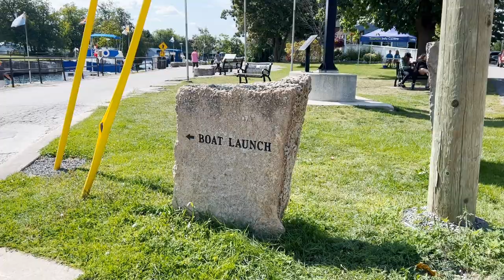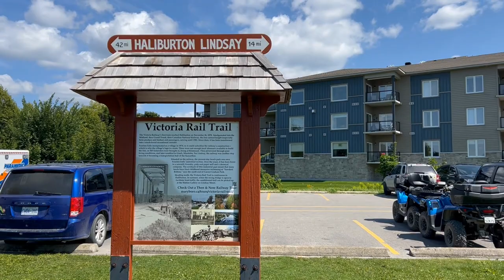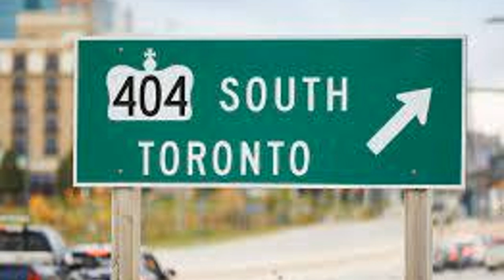Fenelon Falls: Is Small Town Living Right For You?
Are you a young family searching for the perfect place to call home? Or maybe empty nesters searching for your next adventure? Look no further! In this video, we're diving deep into the top 5 reasons why Fenelon Falls, Ontario should be at the top of your relocation list. From the serene beauty of Cameron Lake to the vibrant arts and culture scene, green spaces like the Victoria Rail Trail, a safe and nurturing community, and unbeatable proximity to the GTA, Fenelon Falls has it all.

🌊 1. Cameron Lake & Trent Severn Waterway: Imagine waking up to the soothing sounds of the lake and endless waterfront adventures at your doorstep.

🎨 2. Growing Love for Arts and Culture: Explore local galleries, art fairs, and creative community events that will inspire your entire family.

🌳 3. Green Spaces like the Victoria Rail Trail: Embrace the outdoors on picturesque trails perfect for hiking, biking, and quality family time.

🏘️ 4. Safe Community Feeling: Experience the warmth of a tight-knit community where your family can thrive and grow.

🚙 5. Proximity to GTA: Enjoy the best of both worlds – the peaceful small-town charm of Fenelon Falls and easy access to the city for work and play.

🔔 If you're excited about the incredible opportunities that Fenelon Falls and the Kawartha Lakes offers for your family, hit the subscribe button to join our community for more insightful content about this amazing place. Don't miss out on making the best decision for your family's future!

Have questions or thoughts about Fenelon Falls? Discover the beauty that Fenelon Falls has to offer and start planning your new chapter today!

CHAPTERS:
00:00 Welcome to Fenelon Falls
00:28 Fenelon Falls: Small Town Charm
02:43 Fenelon Falls: Close Knit Community
03:59 Fenelon Falls: Job Opportunities
04:42 Fenelon Falls: Winter!
05:51 Conclusion

We are Dean Michel & Jennifer Bacon: a REALTOR® team serving the lakes and communities that make up the Kawartha Lakes area of Ontario.  We work from our home on Balsam Lake, and are part of the Century 21 Granite Realty Group Inc. family.

Our specialty is home buyers who are relocating to our communities, specifically the towns along the Trent-Severn Waterway. We also assist sellers looking to sell their homes or cottages using our strong marketing background.

Dean Michel spends his winters on the ice, coaching his son’s hockey team and his summers checking weather conditions and fishing on Balsam Lake (when time permits).

Jennifer Bacon loves living in the Kawarthas and usually be found in one of three places: Running through the trails in her beloved Balsam Lake Provincial Park, paddle boarding on the lake, or enjoying a glass of wine and a good book on the dock.

The newest member of the team is Cedar, the American Labrador Retriever. When she isn’t chewing shoes or digging in the garden, Cedar enjoys meeting with clients and showing properties - especially those on the water.